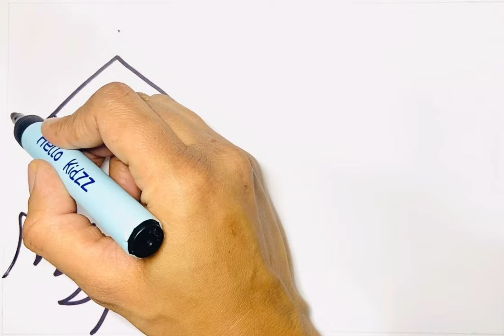How to draw a scenery with a house and duck STEP BY STEP/Easy drawing and painting for kids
Hey kids .. let’s draw a house and a cute duck step by step and colour it with me 😍